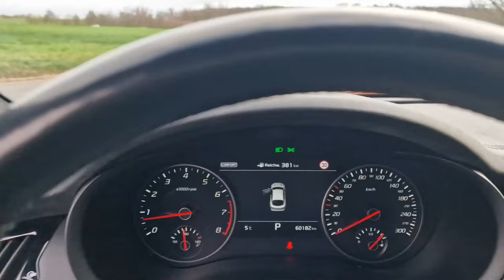Nema više Stingera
OD SADA MV PERFORMANCE MOŽETE PRONAĆI I NA TikTok-u :)

 / mvperformance.  .